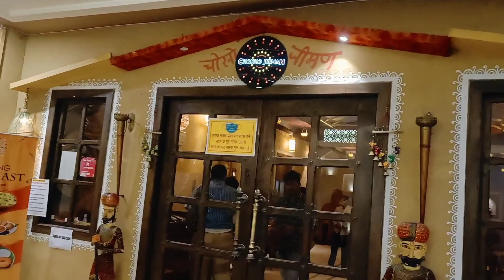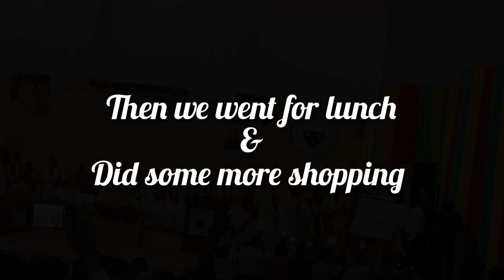Behan ko mila Gold Medal 🥇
I & my entire family is delighted ☺️ to share the news that my baby sister has secured highest marks in M.Sc (chemistry) in Agra University for which she has recieved the  Professor Vishambhar Lal Vaishya Smriti Swarn Padak !!!